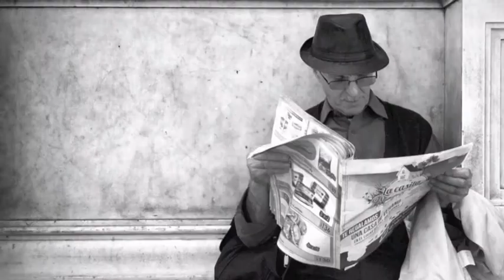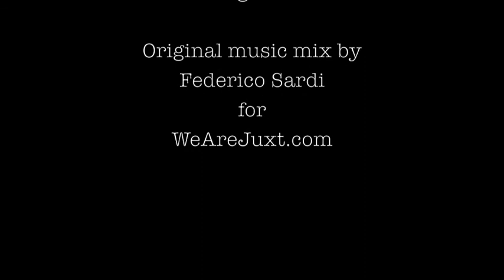Take Us To Montevideo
Photographers Ana Paula Rondán, Denny Brechner, Federico Racchi, Federico Sardi and Fernanda Montoro take you on a virtual tour of Montevideo.
All of these images were taken on a mobile device.

To read more about the photographers please see our blog.

Original music by Federico Sardi for WeAreJuxt.